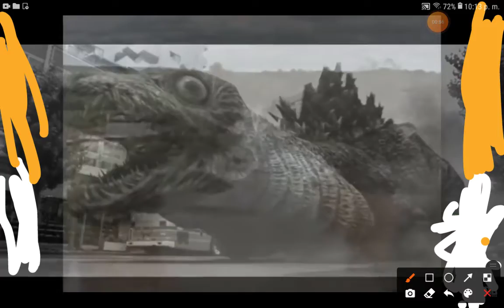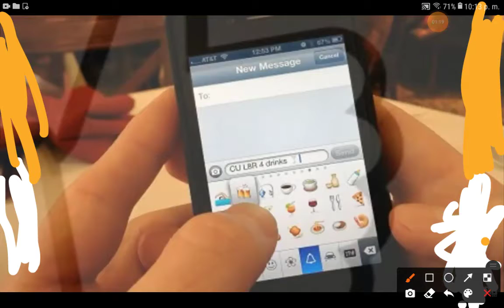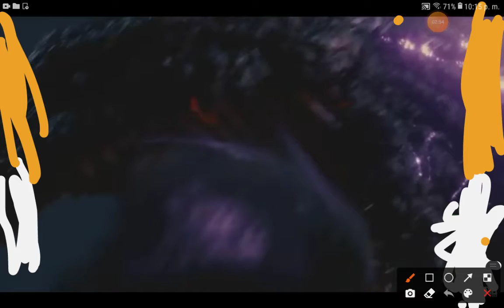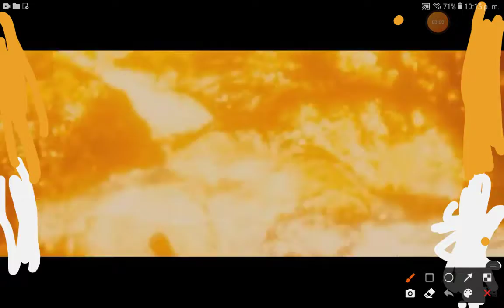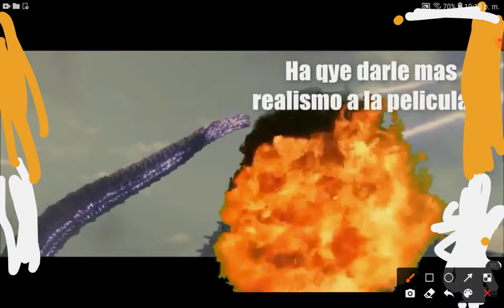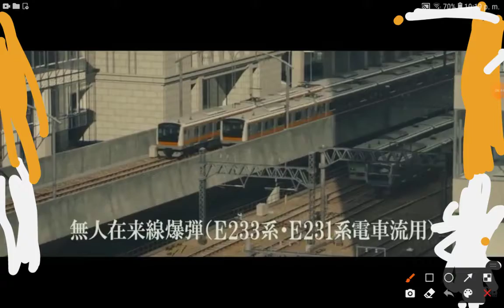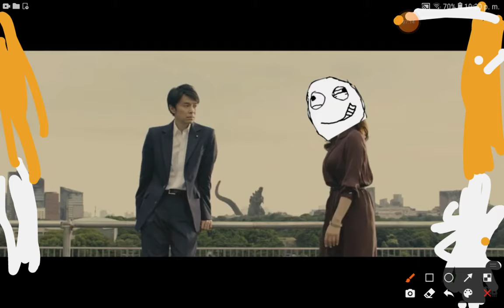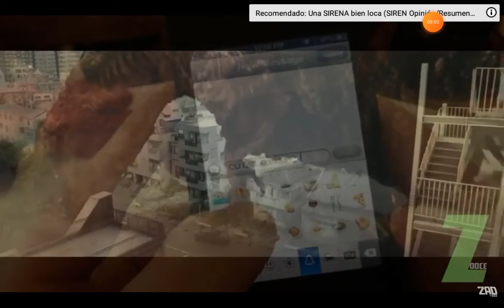28 de octubre de 2020